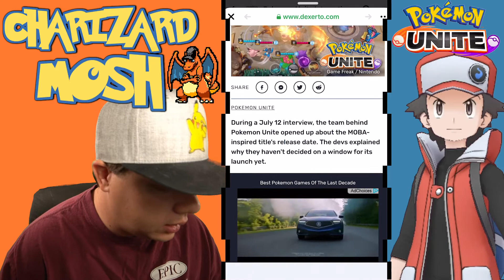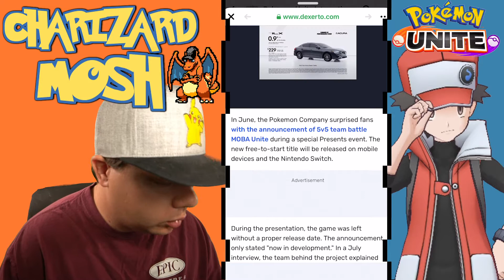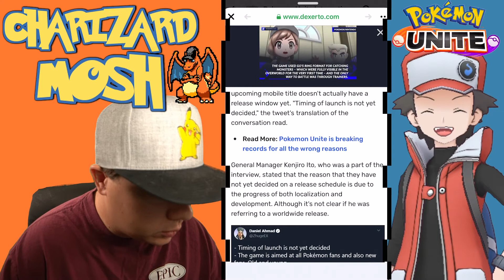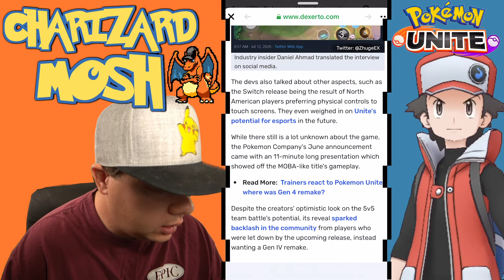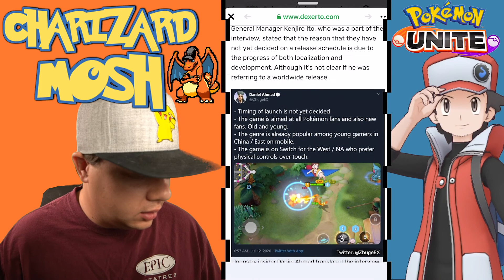POKEMON UNITE DEVELOPER INTERVIEW! POKEMON UNITE UPDATE!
WE GET JUST A LITTLE HINT AT WHY THERE IS NO RELEASE DATE FOR POKEMON UNITE!